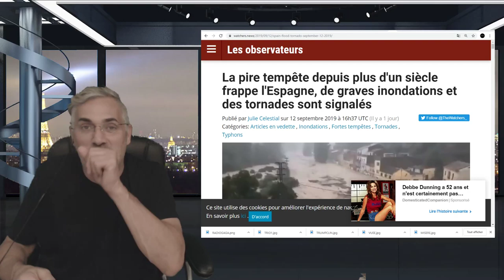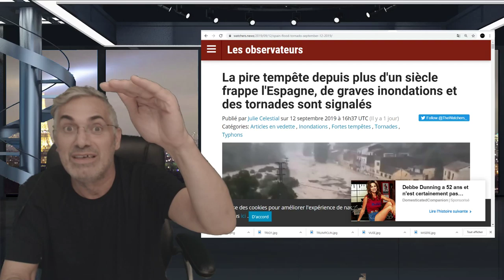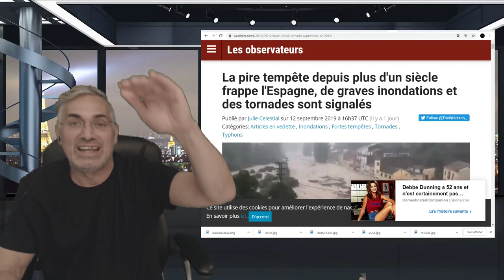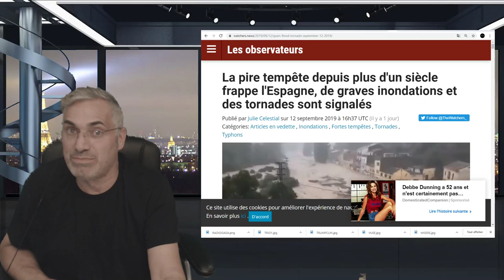MOMENT DE DÉTENTE ET RÉFLEXION, IMPORTANT D'ÉCOUTER JUSQU'À LA FIN!